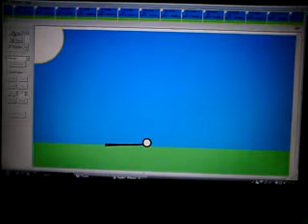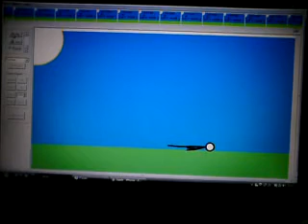Scott's cartoon - JUST FOR FUN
this is my cartoon if you want to download the program to make these cartoons for free type in google
pivot stick man animator and follow the instructions to the download it hardly takes up any space